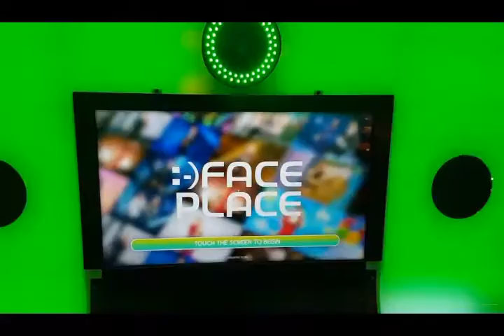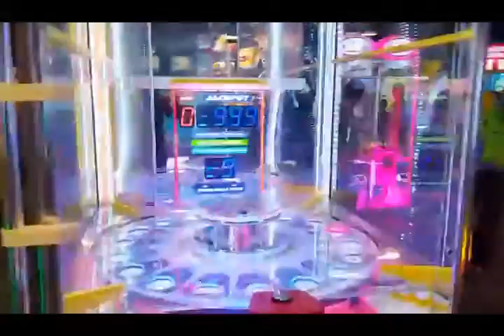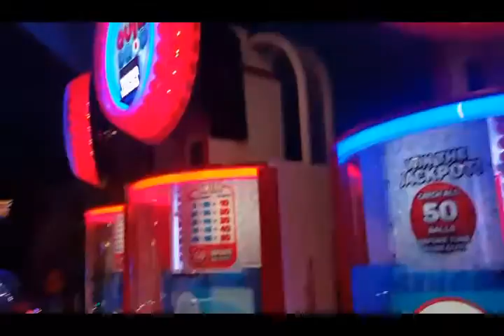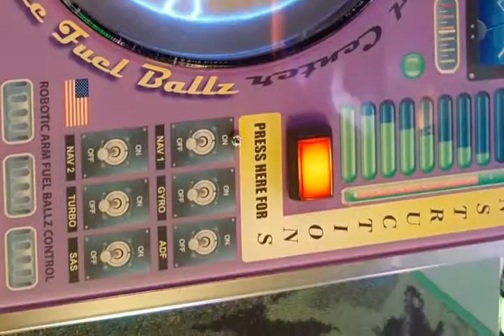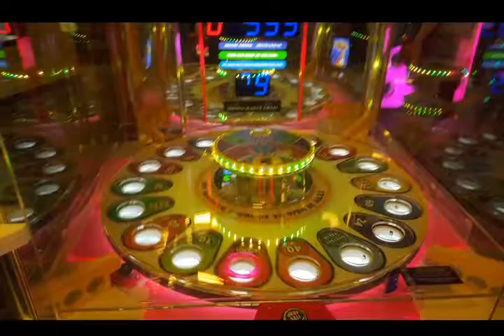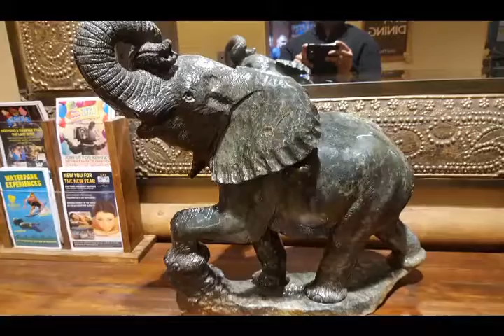KALAHARI INDOOR WATER PARK!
Beautiful hotel and water park